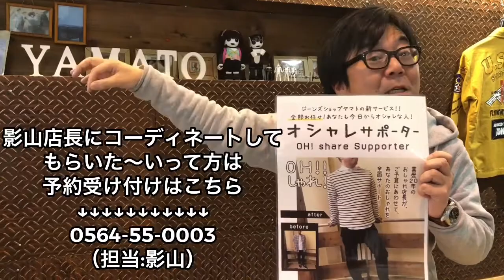【児島ジーンズ新商品情報】ジーンズソムリエがオススメするペインターパンツ バギーパンツ編 岡崎明大寺店